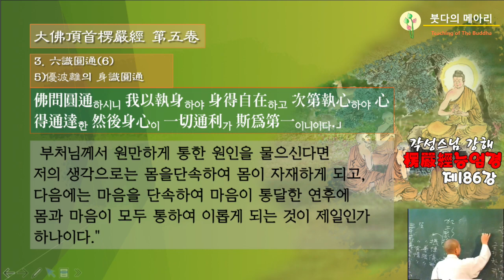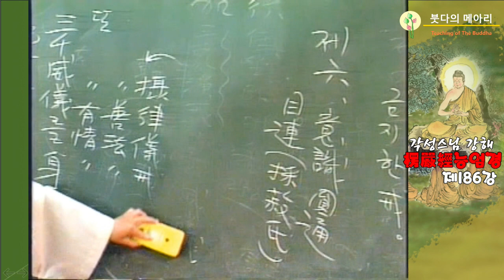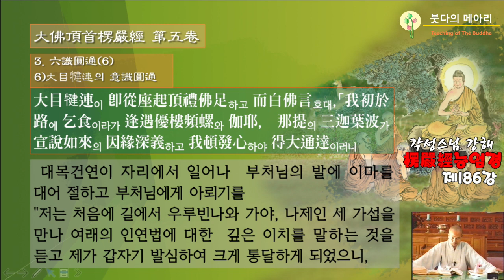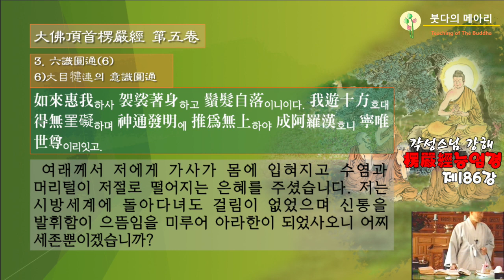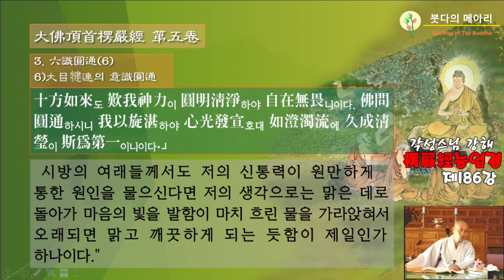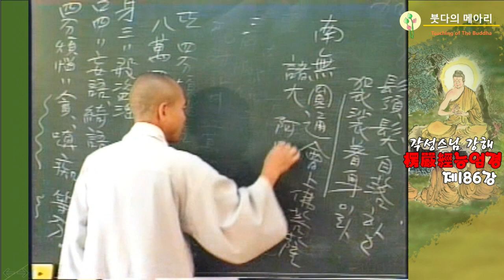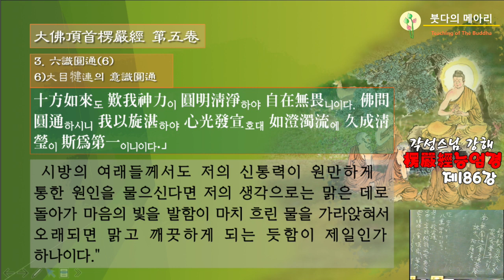각성스님 강해_능엄경 제186강 / 육식원통_의식원통, 여래의 인연법에 의해 크게 통달하게 되었습니다.